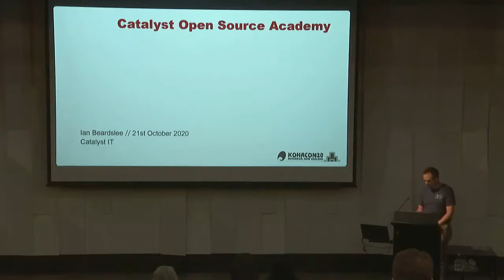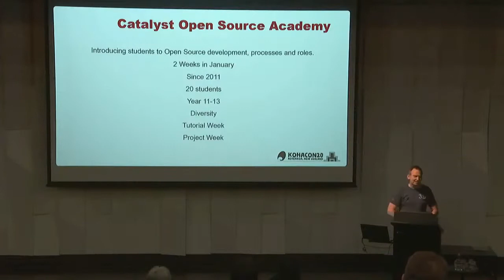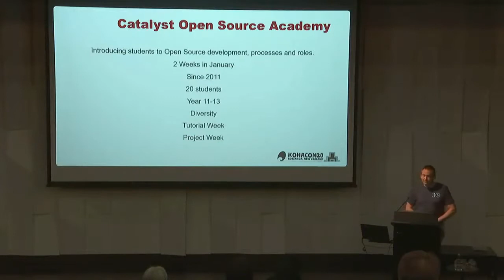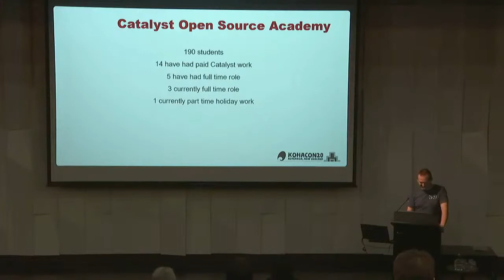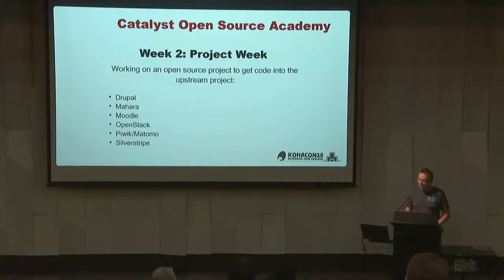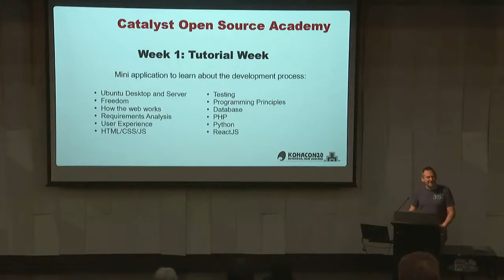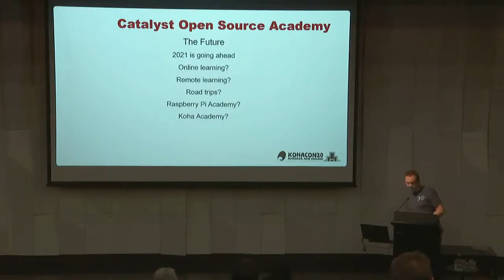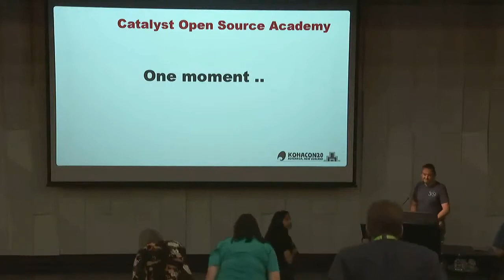Kohacon20: Catalyst Academy - Ian Beardslee (Day 3)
Piloted in 2011, the Open Source Academy is a Catalyst initiative designed to provide training and work experience for young technologists. The creation of Catalyst’s Arduino Academy soon followed in 2013. Through a combination of classroom sessions and hands-on project work, Ian and his fellow tutors and mentors work with students to show them how to participate in open source projects and the wider community. Both Academies attract a large number of interested and enthusiastic applicants.